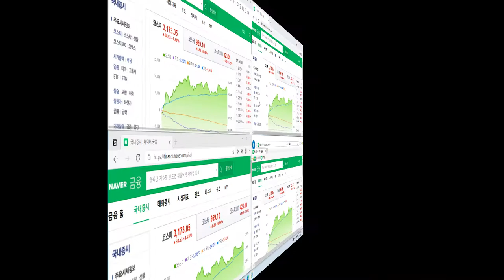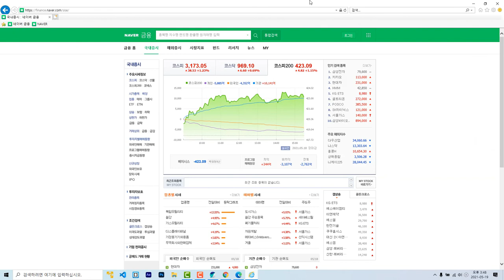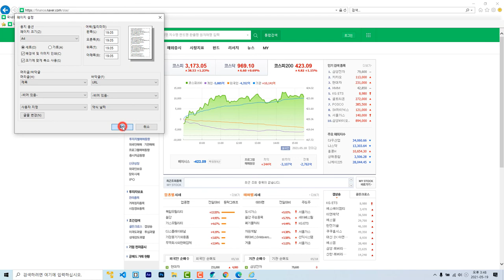인터넷화면 배경그래픽 포함 인쇄하는 방법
인터넷화면을 인쇄하다 보면, 그래프나 이미지가 제대로 인쇄되지 않는 경우가 있습니다. 옵션 하나 변경하면, 인터넷화면 그대로 프린터로 출력할 수 있습니다.